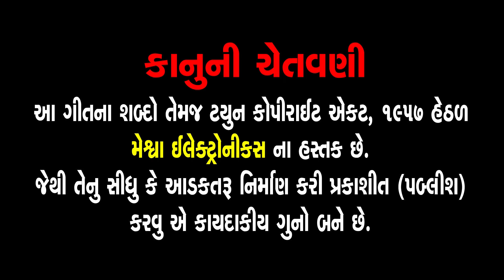Vaibhavlaxmi Mataji Ni Vrat Katha | Kamini Panchal | Gujarati Devotional Vratkatha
Presenting : Vaibhavlaxmi Mataji Ni Vrat Katha | Kamini Panchal | Gujarati Devotional Vratkatha |

Album : Vaibhavlaxmi Mataji Ni Vrat Katha  (Vidhi Sathe)
Anchor : Kamini Panchal
Artist :  Kamini Panchal
Writer : Vrat Katha Aadharit
Genre : Gujarati Vrat Katha
Deity : Laxmimata
Festival : Dhanterash, Diwali
Grup : Komal barot
Dop & Editing : Divyakant Varma
Production : Sanjay Rajput
Director : Mayur Maheta
Label : Meshwa Bhakti Sangeet